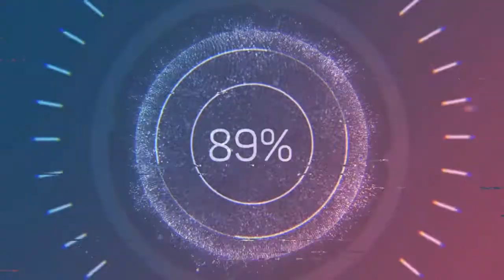Tere Ghum Aur Hum BTS (Behind The Scene)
Tere Ghum Aur Hum

Directed By: Azeem Sajjad

Written By: Maimona Aziz

Starring: Zain Baig, Hajra Yamin, Azekah Daniel, Shajeer Uddin, Humera Bano, Azeem Sajjad, Bina, Chaudhry, Raja Hyder, Rashida Tabbassum & Others.

From the Set of 'Tera Ghum Aur Hum' | VLOG-1 | Azekah Daniel
Party Time on the Set of Tera Ghum Aur Hum | Azekah Daniel Vlogs
Tera Ghum Aur Hum Episode 1 HUM TV Drama 1 July 2020
Tera Ghum Aur Hum | Full OST | HUM TV | Drama
Top 10 Azekah Daniel Dramas List | Azekah Daniel Dramas
Top 14 Azekah Daniel Dramas
My Crystals and Gemstones Collection | Azekah Daniel
A Day in the Life of An Actress | Azekah Daniel
Azekah Daniel Pakistani Actress Biography & Lifestyle
Celebrating Hajra's Birthday on The Set of 'Tera Ghum Aur Hum' | Azekah Daniel Vlogs
Azekah Daniel On All Her Firsts | FUCHSIA
My TOP-5 Skincare Secrets | Azekah Daniel
ost tera ghum aur hum
Tera Ghum Aur Hum Episode 10 HUM TV Drama 30 July 2020